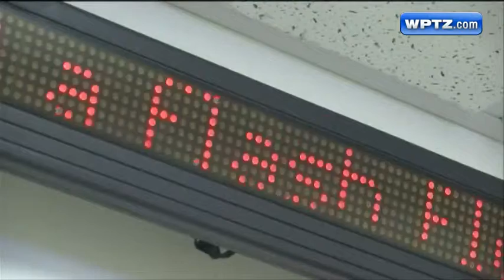Vt. EOC activated ahead of anticipated flooding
Vermont's Emergency Operations Center was activated at 7 p.m. Thursday ahead of a major rainstorm.